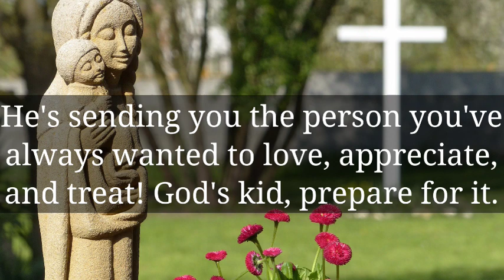🌈God message today || This thing is watching you every night... || God says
Hello lovely viewers In this video, we're going to be talking about God's message And Angels message for you today. Listening to these messages daily will help you improve your life and increase your believe and trust in God. 💌

God message today 11:11
god messenger
god messenger
god message
god messenger
universe
universe message

wordofgod bible verse
healing manifest

1976, allowance is made for 'Fair Use' for purposes such as criticism, comment, news reporting, teaching, scholarship, and research, Fair use is permitted by copyright statut that might otherwise be infringing.